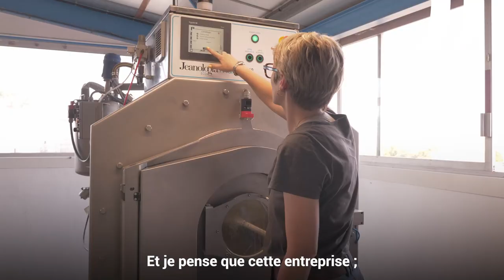Plan eau : Christelle Morançais visite l'entreprise Bleu Océane, confectionnant un Denim responsable